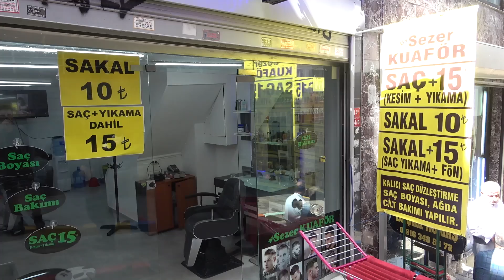ASMR Turkish Barber Face,Head and Body Massage With Threading 155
Hey Guys. Here is a new video for you. In this video you will see a facial care threatment with great massage and threading. The services was really great and also guy getting this services has really nice tattoos. I hope you guys enjoy this video. Always share that with us. That will make us grow.
If you guys would like us to make more and good quality videos. We need your support. There are some ways to support which i will explain here

Here is the deal. We have partnership with Amazon so message us any product you wanna buy from there and we will give you our ref link. You wont give any commision but Amazon would pay us.

Sensual Massage Oil w/ Pure Lavender Oil - Relaxing Almond & Jojoba Oil - Women & Men – 100% Natural
Blue Stop Max Massage Gel for Body Aches,
Massage Oil for Women and Men - Vanilla Scented With Coconut & Jojoba Oils
Himani Navratna Oil With 9 Natural Ayurvedic Herbs Hair Tonic (Indian Barbers Choice)
Arko Clasic Cream (Traditional Turkish Brand)
Arko Shaving Set (A great kit for basic Turkish Shave and Massage)
Arko After Shave Cologne Pack
Reuzel Hair Tonic
Parachute Coconut Hair Oil (Indian Barbers Choice)
Argan Oil Hair Serum
Yovanpur Black Mask with Charcoal
Non Alcoholic Facial Tonic
Amazon Top Rated Products
Amazon Most Wished For Items
Amazon Top Gift Ideas
Amazon Hot New Releases
Amazon Best Selling Products
Amazon Editor's Picks
Aztec Secret Indian Healing Clay
Sea Mud Mask
Proraso After Shave Tonic
Brickell Men's After Shave
Proraso After Shave Balm

Merhaba arkadaşlar, yeni bir masaj videosu ile karşınızdayız.Bu videoda sizlere güzel bir cilt bakımı,masaj ve iple ağda hizmetini sunuyoruz. Anadolu yakasından çekim göndermiyorsunuz diyen baya arkadaş var. Bu dükkan Kadıköy'de. Geçtiğimiz haftalarda Anadolu Yakası içerisinde bazı mekanlarla çekimler yaptık. Yavaş yavaş yayınlamaya devam edeceğiz. Bizlerle görüşlerinizi paylaşabilir,çevrenizde yer alan berberleri önerebilir ve çekimlerimizde yer alabilirsiniz. Yapmanız gereken tek şey sosyal medyadan bize ulaşmak.

Address/Adres:Osmanağa Mah. Bekçi Sok. No:14/B Kadıköy İstanbul By Sezer Kuaför